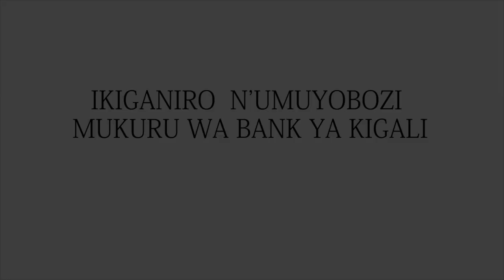Exclusive Interview with Diane KARUSISI Bank of Kigali CEO Feb 2017